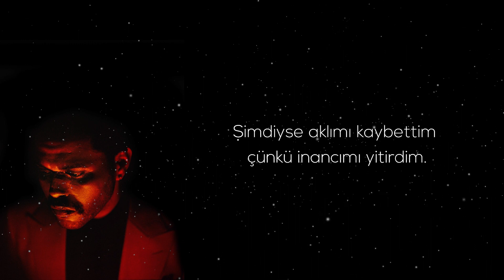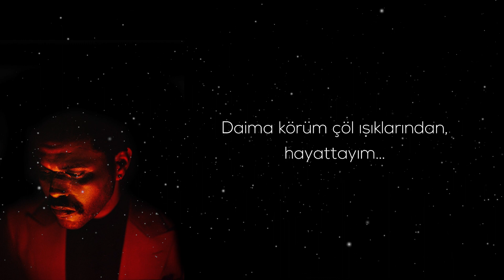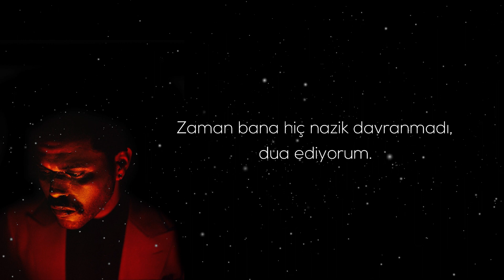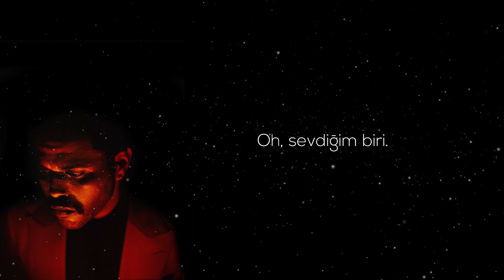The Weeknd - Faith (Türkçe Çeviri)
[Intro]
No, no, no, no, no-no
Ooh
Ooh

[Verse 1]
Light a blunt up with the flame
Put that cocaine on a plate
Molly with the purple rain
'Cause I lost my faith
So I cut away the pain, uh
Got it swimming in my veins
Now my mind is outta place, yeah, uh

[Chorus]
And I feel everything
I feel everything from my body to my soul
No, no
Well, I feel everything
When I'm coming down is the most I feel alone
No, no

[Post-Chorus]
I've been sober for a year, now it's time for me
To go back to my old ways, don't you cry for me
Thought I'd be a better man, but I lied to me and to you

[Verse 2]
I take half a Xan' and I still stay awake
All my demons wanna pull me to my grave
I choose Vegas if they offer Heaven's gate
I tried to love, but you know I'd never stay
I'd never stay
But if I OD, I want you to OD right beside me
I want you to follow right behind me
I want you to hold me while I'm smiling
While I'm dying
And if you know me
Driving down the boulevard is blinding
Always blinded by the desert lights and
I'm alive when

[Chorus]
I feel everything
No, no
Girl, I feel everything
No, no

[Bridge]
I lost my faith
I'm losing my religion every day
Time hasn't been kind to me, I pray
When I look inside the mirror and see someone I love
Oh, someone I love
Faith

[Outro]
I ended up in the back of a flashing car
With the city shining on my face
The lights are blinding me again
I ended up (I ended up), in the back of a flashing car (Back of a flashing car)